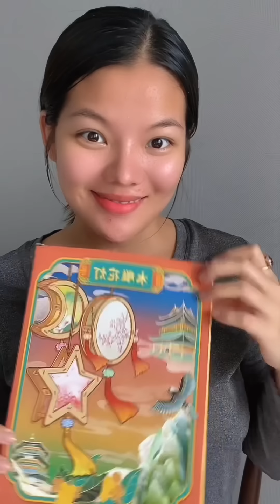"tự làm" LỒNG ĐÈN TRUNG THU Đẹp Xĩuuuu🥮🏮🥮 Jane Nguyễn tik tok